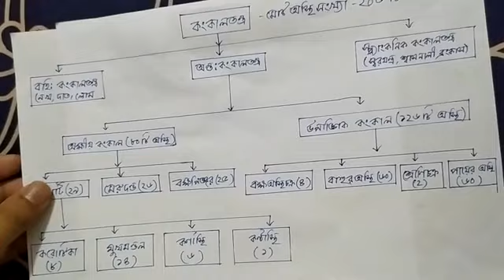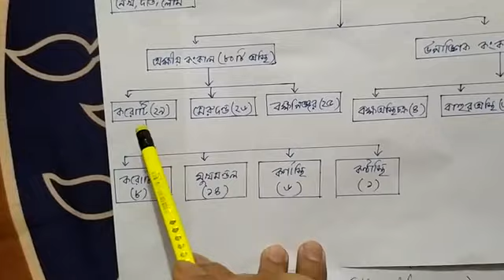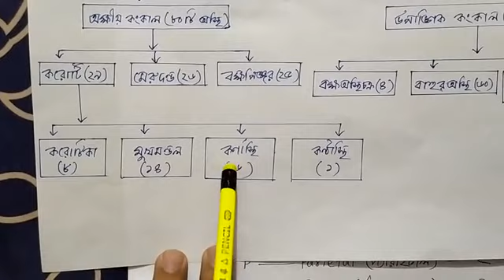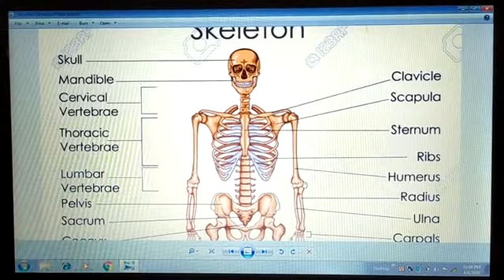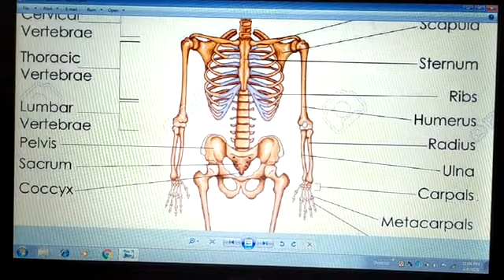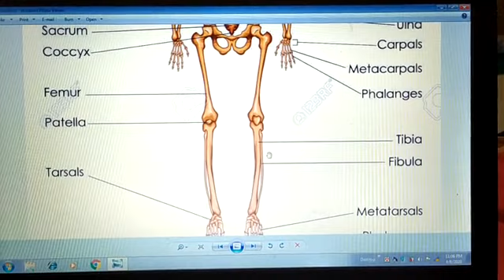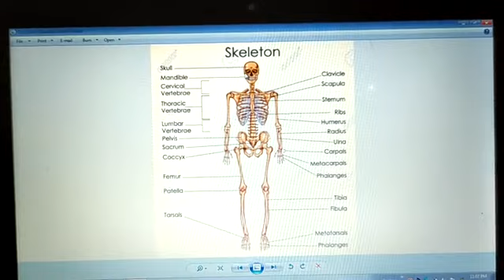অধ‍্যায়:০৭, ক্লাস নং:১৭, আলোচ‍্য বিষয়: মানব কঙ্কালতন্ত্রের প্রধান ভাগ ও অস্থিসমূহের নাম।